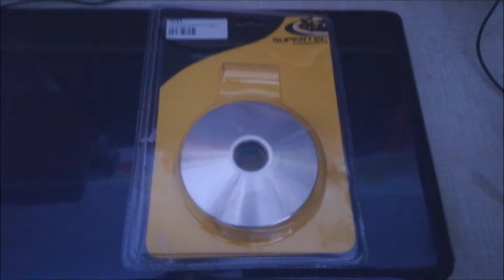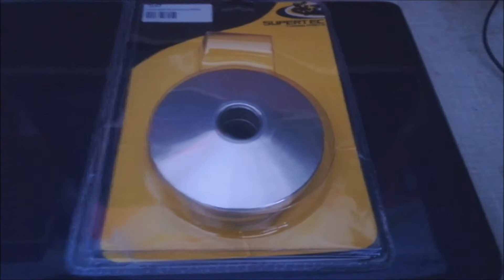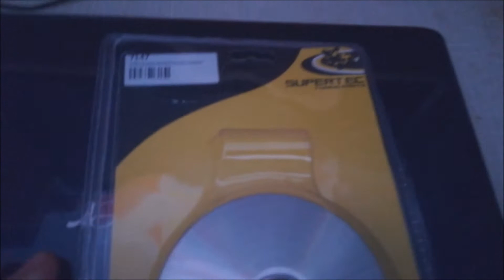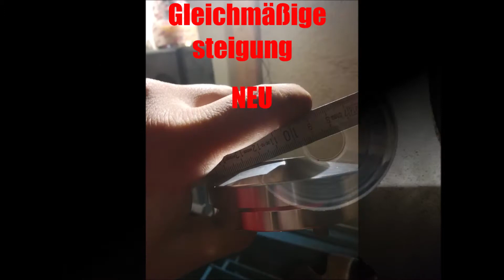Leistungsverlust am Roller! Defekter Variator mit Erklärung!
heute wieder ein neues Video von mir
es geht um Leistungsverlust am Roller, der Variator ist kaputt und führt zu
leistungsverlust, aber es wird alles im Video erklärt.